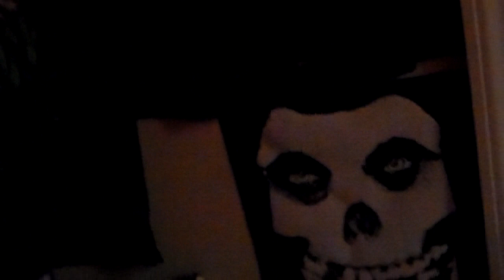Bass Practice 1168 HDV 3077